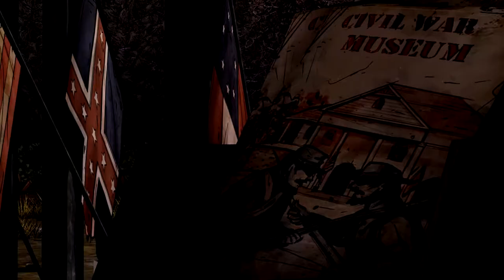The Walking Dead🚶(S2E4) #05 Das ging fast in die HOSE (German)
The Walking Dead - The Game ist ein Point-and-Click-Adventure im Episodenformat. Es basiert auf dem gleichnamigen Comic von Robert Kirkman und ist für Android, iOS, Mac OS X, Microsoft Windows, PlayStation 3, PlayStation 4, Xbox 360 und Xbox One erschienen. Das Spiel wurde von Telltale Games entwickelt. The Walking Dead sollte Ende 2011 veröffentlicht werden, wurde aber aufgrund von Produktions- und Entwicklungsverzögerungen auf Anfang 2012 verschoben.

Hardware:
i7 2600 3,4Ghz
1 1GB & 1 2GB Festplatten
16 GB Ram HyperX Riegel
4 GB grafik Geeforce 960 GTX
450 Watt Netzteil
Aero Cool Gehäuse
Asus Motherboard
Windows 10 Professiona